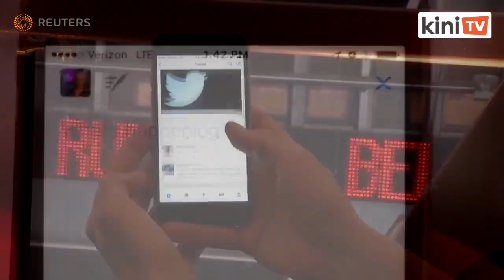Indian hospitals turn away patients in Covid-19 'tsunami'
Overwhelmed hospitals in India begged for oxygen supplies on Saturday as the country's coronavirus infections soared again overnight in a "tsunami" of disease, setting a new world record for cases for the third consecutive day.

India is in the grip of a rampaging second wave of the pandemic, hitting a rate of one COVID-19 death in just under every four minutes in Delhi as the capital's underfunded health system buckles.